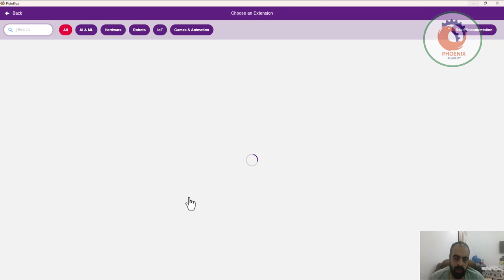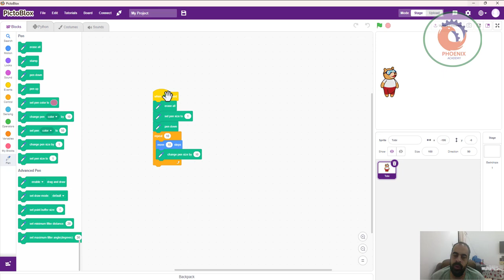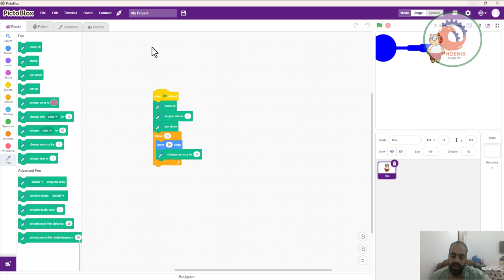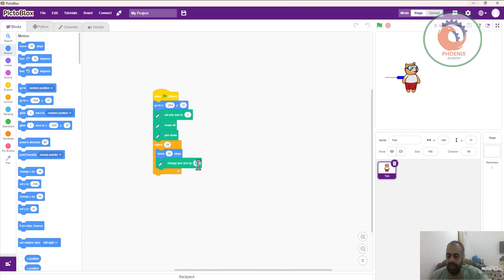pictoblox تغيير حجم القلم